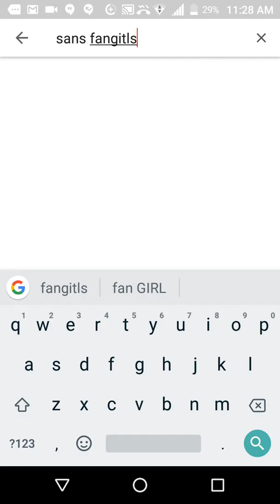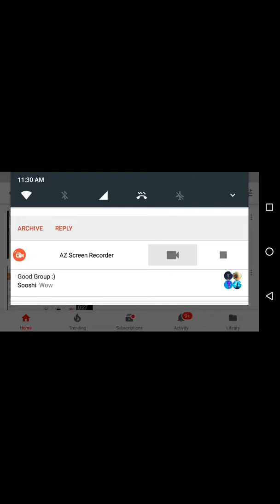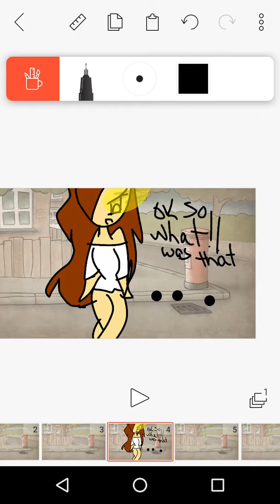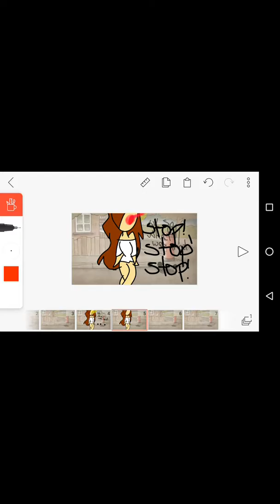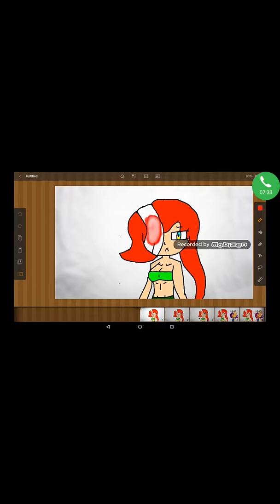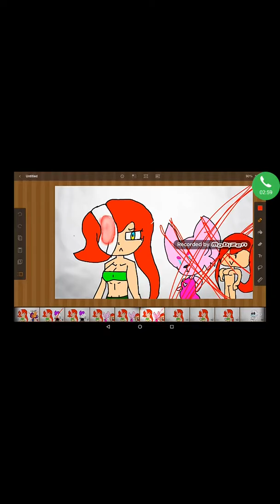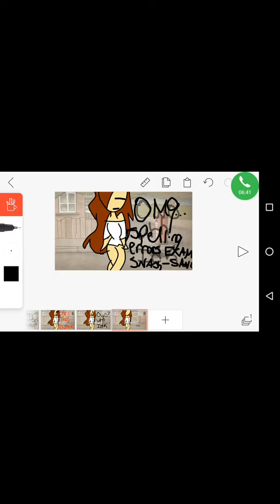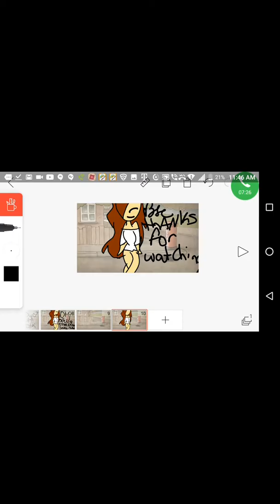Sans fangirl compliation